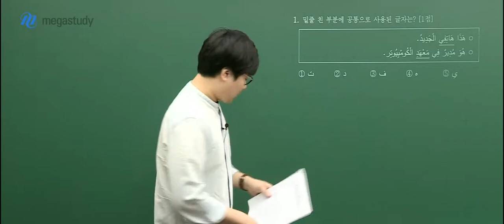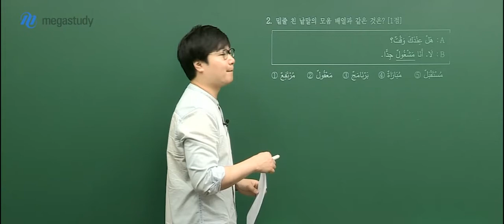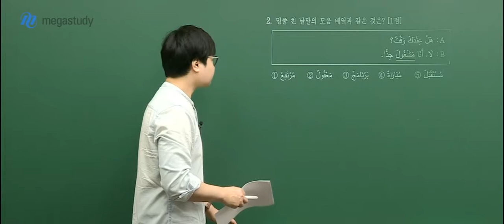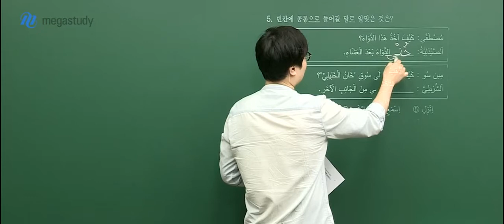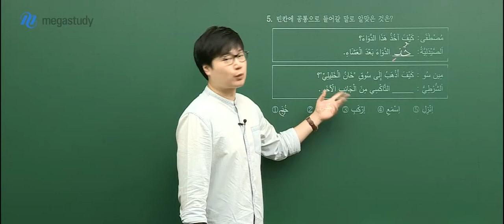[메가스터디] 아랍어 이윤석 쌤 - 고3 9월 모평 해설강의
2019년 9월 4일 시행된 고3 9월 학력평가 아랍어
메가스터디 이윤석 선생님의 해설강의입니다.